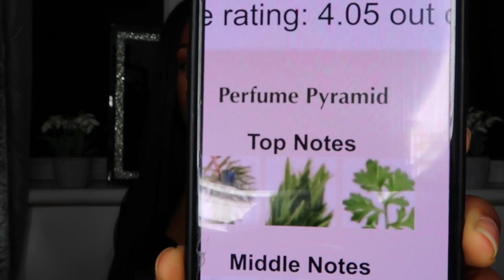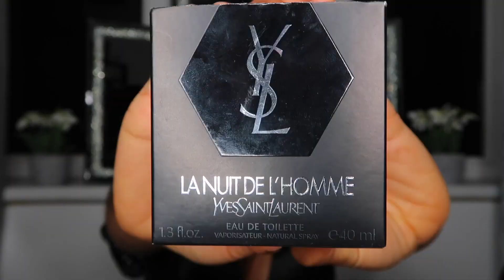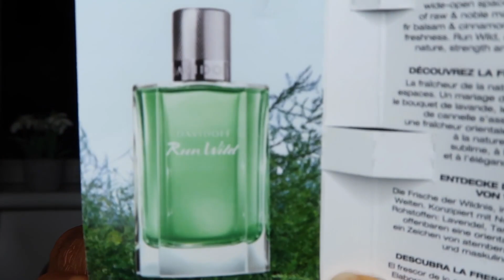RATING MEN FRAGRANCES ! 🤭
I've always wanted to rate best selling men's fragrances
and maybe some men want to know what women thing of their best sellers. so here we go.

🌸Perfumes Mentioned;

List to be updated

However you are free to find options better suited for you financially, (as I always do for myself) .